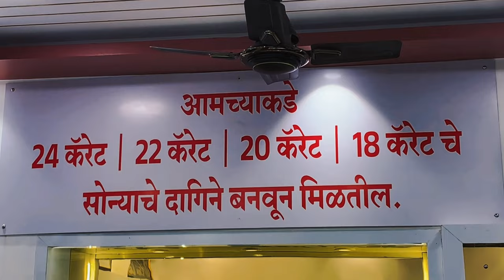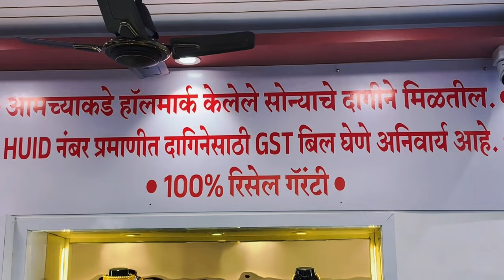खासदार प्रणितीताई शिंदे यांचा मोहोळ तालुक्यातील सावळेश्वर, चिंचोळीकाटी गावभेट दौरा..!